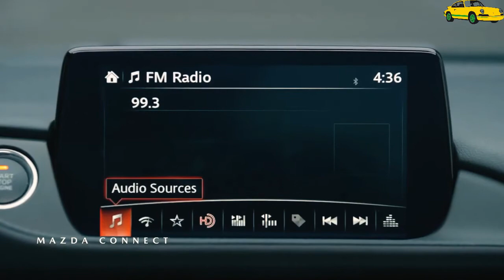All New 2022-2023 mazda 6 redesign - mazda 6 price, release | review interior & exterior details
2022 mazda6 - 2022 mazda6 is worth the wait - mazda6 the luxurious and upcoming. new 2022 mazda 6 | redesign,interior.
 the enhancements to the interior make the 2022 mazda6 a worthy contender in the crowded field of luxury vehicles..   mazda will not have a 2022 mazda6 nor 2022 mazda cx-3 in the usa.

rwd mazda 6 with inline six engine reportedly debuts in h1 2022.
 next gen mazda 6, desain sedan klasik.

 it’s just a matter of time to see whether the 2022 mazda 6 will outclass its competitors and prove to be a better option than its competitors.

Please do not make a copyright claim, if you object to us using your material or you feel harmed, please contact us atthen we will delete the video, thank you for your cooperation.